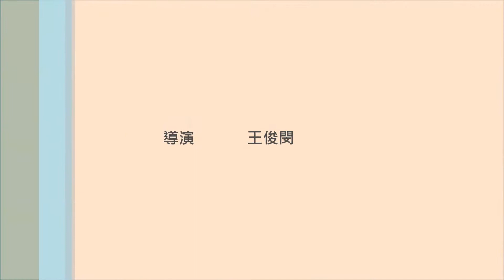Amphiprion ocellaris黑公子小丑 Black and White Ocellaris Clownfish